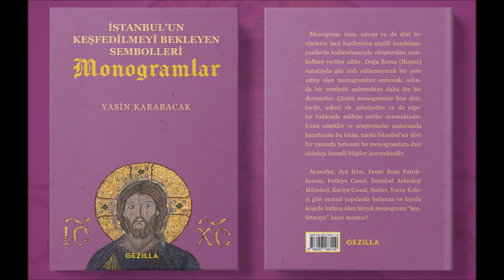Surların Az Bilinen Kısmında Yürüyüş/2 (Walking Tour Between Tower 56 & 60 of the Theodosian Walls)